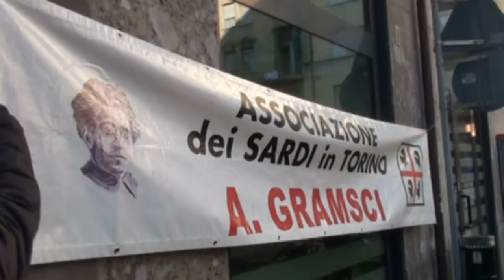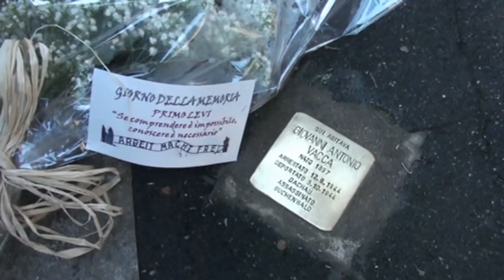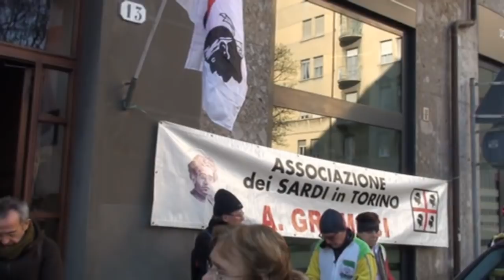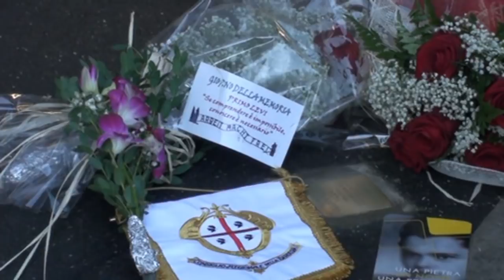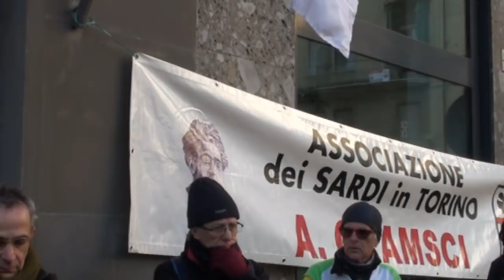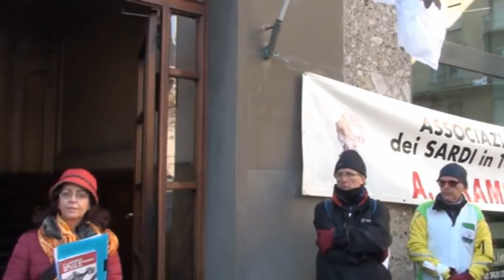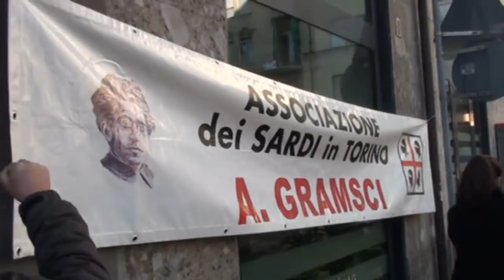18 01 28 Gramsci pietre d'inciampo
Giornata della Memoria: a Torino l'omaggio al sardo Giovanni Antonio Vacca
L’Associazione dei Sardi "Antonio Gramsci" di Torino partecipa alle commemorazioni della Giornata della Memoria organizzate dall'amministrazione del capoluogo piemontese, in collaborazione con Anpi e Aned.

Primo appuntamento il 26 gennaio, all'Ecomuseo di via Medici, dove, alle 10, sarà inaugurata la mostra fotografica "Al di là e al di qua del cancello". Una toccante esposizione di immagini scattate in dieci diversi campi di concentramento nazisti.

Il 28 gennaio, inoltre, alle 15.30, sarà proiettato il docu-film "Notte e nebbia" di Alain Resnais.

Nella stessa giornata verrà reso omaggio alla "Pietra d’inciampo" in piazza Peyron, in ricordo di Giovanni Antonio Vacca, avvocato di Ovodda deportato e ucciso nel lager di Buchenwald.

Nell'occasione sarà letto il messaggio del presidente del Consiglio Regionale della Sardegna Gianfranco Ganau in memoria del deportato politico sardo.

Le "Pietre di inciampo" sono un monumento diffuso e partecipato ideato e realizzato dall'artista tedesco Gunter Demnig per ricordare le singole vittime della deportazione nazista e fascista.